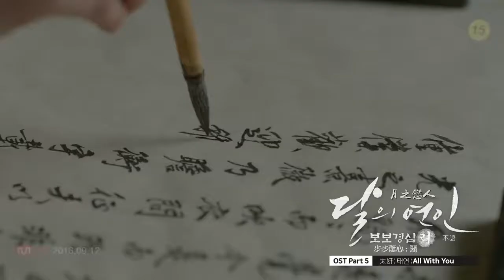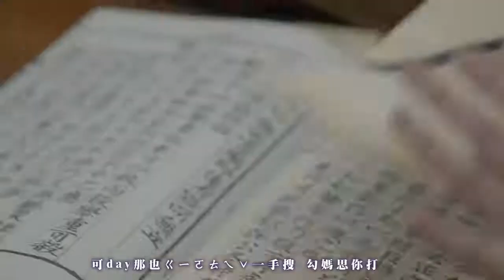★空耳☆ 月之戀人 — 步步驚心：麗OST Part 5 - 太妍 (태연) - All With You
製作+空耳:不語
抱歉讓各位久等了~
好久沒作空耳了啊ˊˇˋ
有認何疑問歡迎提出指教